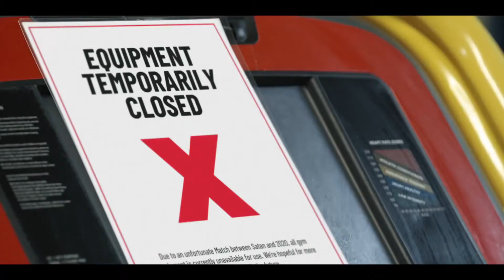Match Made In Hell